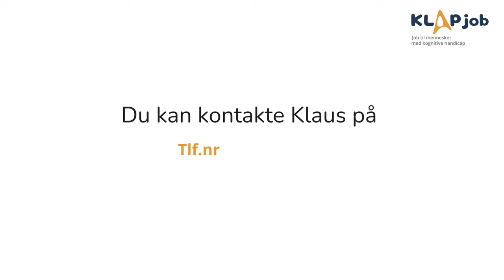Mød KLAPjob-ambassadør, Klaus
KLAPjobs ambassadørkorps består af fem skønne personer med kognitive udfordringer, som er i arbejde, og som gerne vil hjælpe og støtte andre, der vil samme vej.

Ambassadørkorpset har til opgave at fortælle andre mennesker med udviklingshandicap om alle de fordele, udfordringer og op-og nedture, der er forbundet med at have et arbejde.

Er du interesseret i at høre om livet på arbejdsmarkedet? Så kan du få en snak med en af ambassadørerne: Asbjørn, John Allan, Klaus, Mick og Peter.